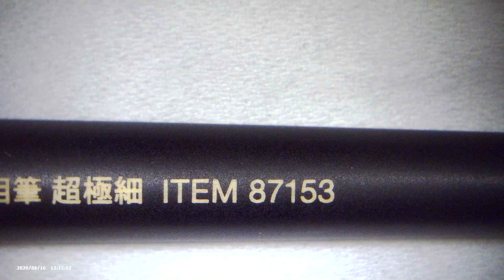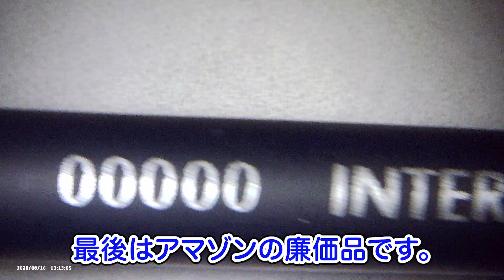フィギュアの顔描き用面相筆はどれがいいの？デジタル顕微鏡で面相筆をくらべたら…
フィギュアの顔の描写用で良い筆はないものかと、いろいろ探しています。ナムラの日本画用を使っている方もいますが、何分田舎のため手にとって確認が出来ません。
通販で購入した面相筆をデジタル顕微鏡でくらべたら…